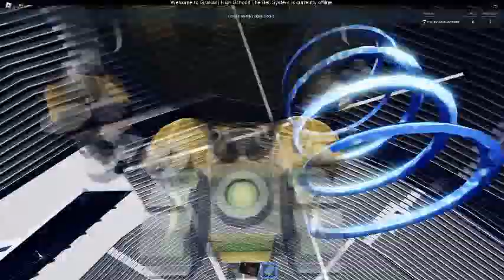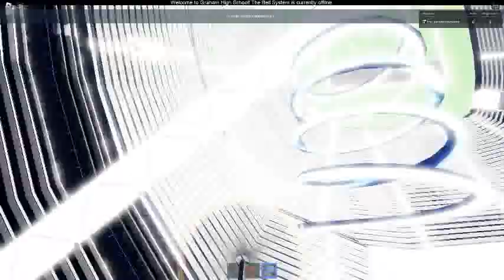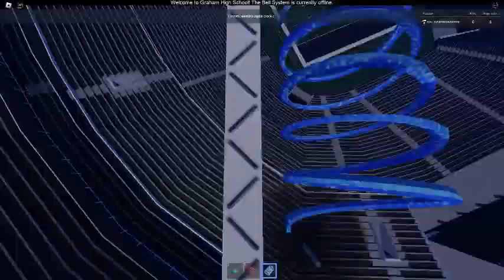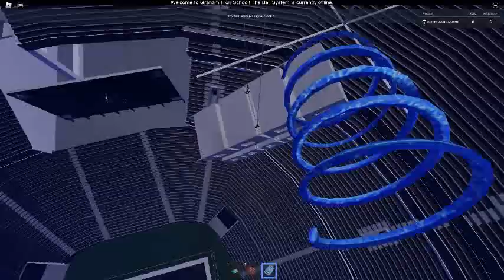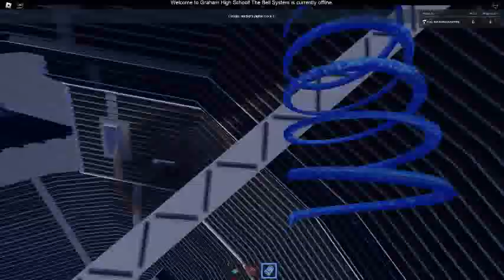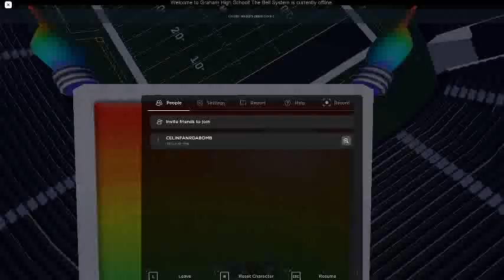Ceiling Fan 15796 In Toucan Fan's Haunted Fan Land